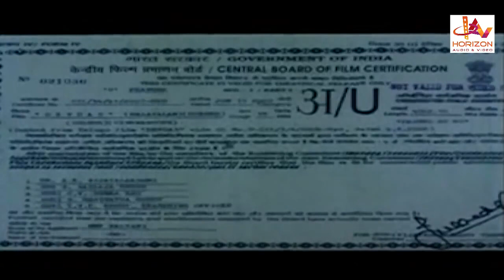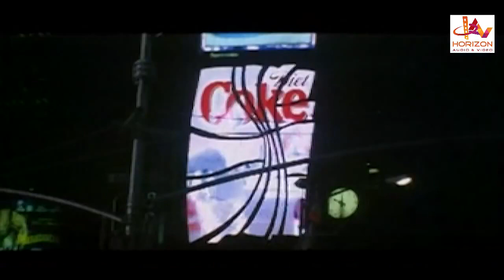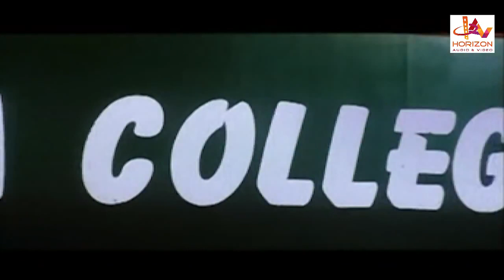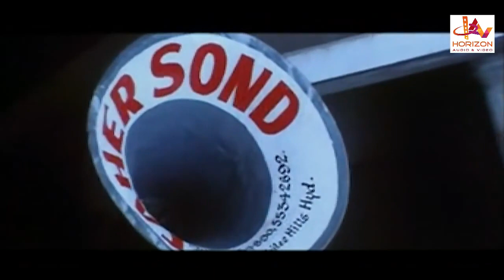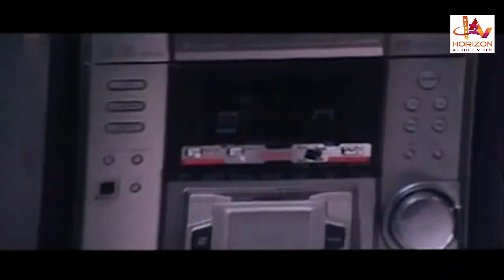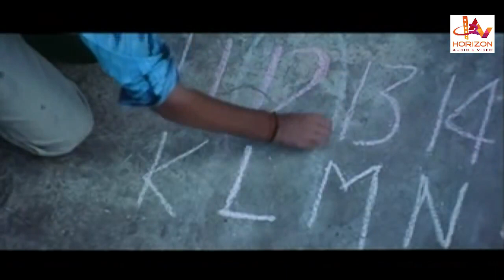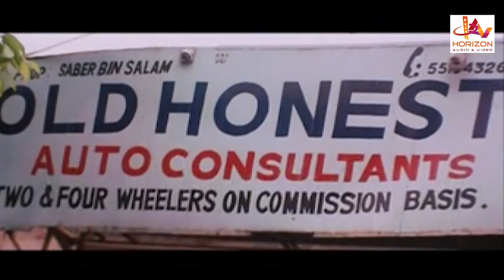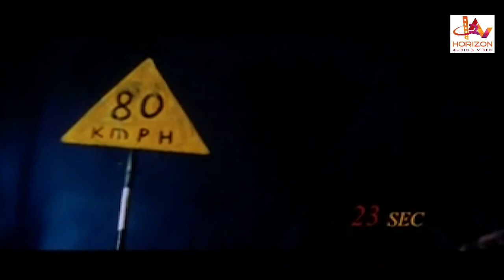Best Malayalam Comedy Movie # Malayalam Full Length Comedy Movie # Super Duper Malayalam Movie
|| ANTI-PIRACY WARNING ||

*COPYRIGHT PROTECTED*